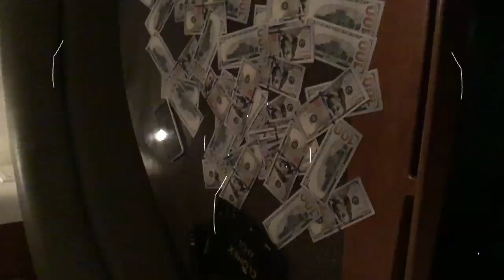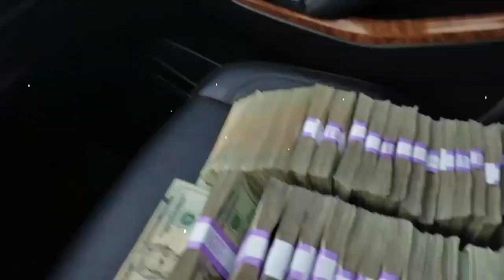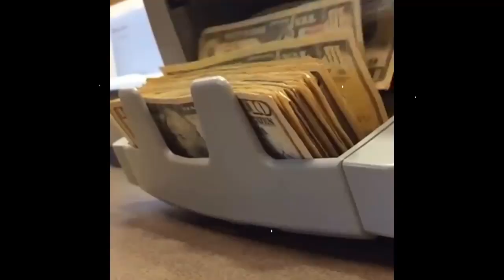RICKYSPEEDBOAT OFFICIAL MUSIC VIDEO DIPPIN THRU TRAFFIC FT. KINGBOSS AND SAYSO Rude-made the beat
WORK4US THE ALBUM